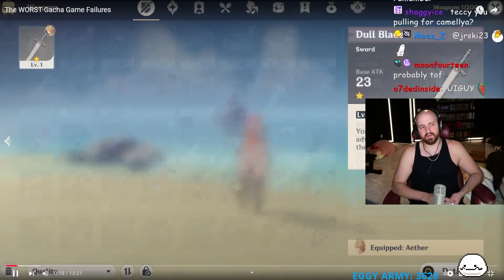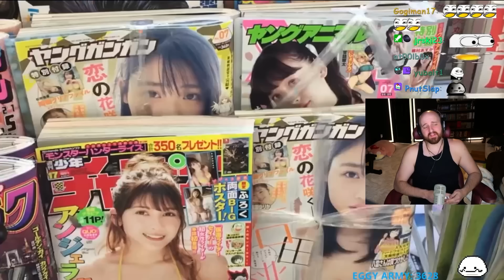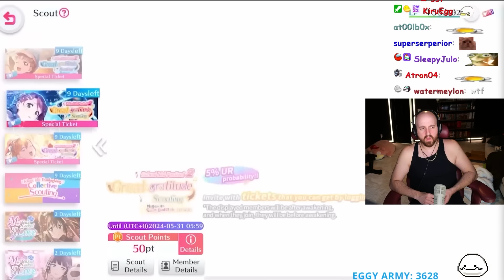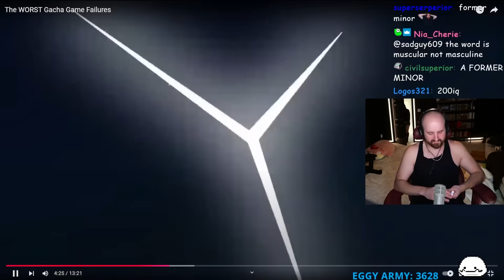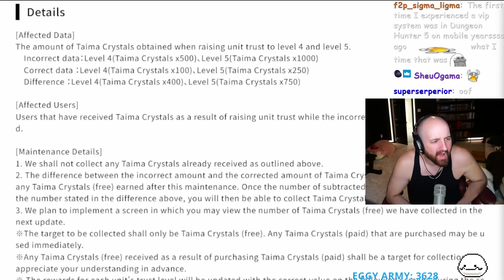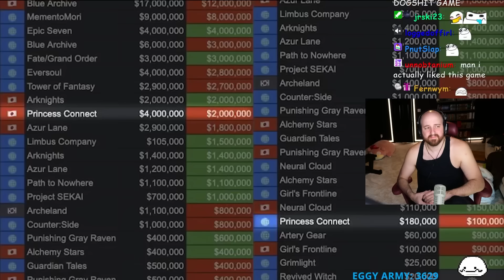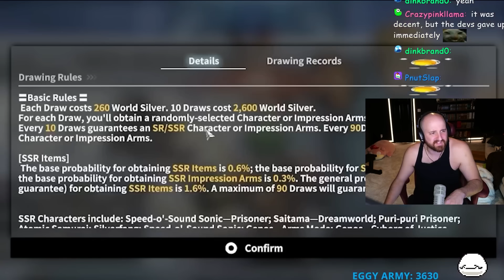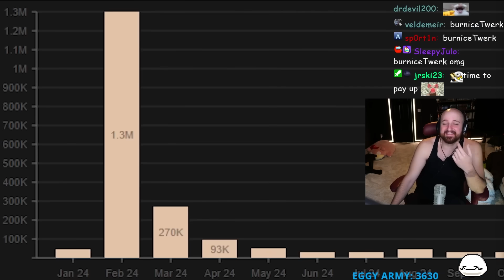THE BIGGEST GACHA GAME FAILURES OF ALL TIME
The WORST Gacha Game Failures

OTK
Tectone
Tectone React
Otk react